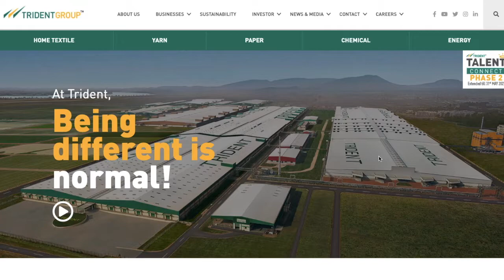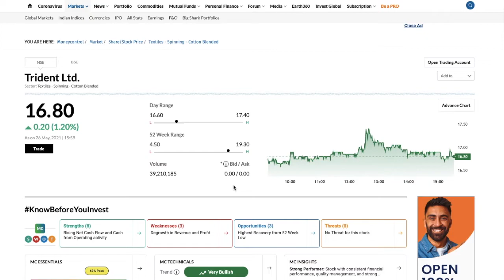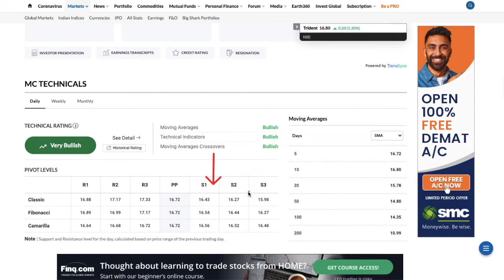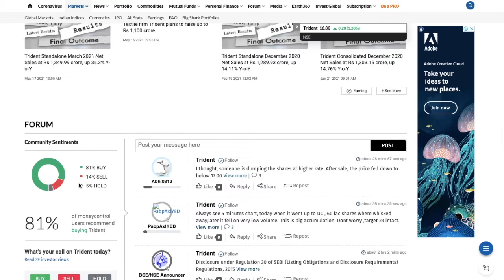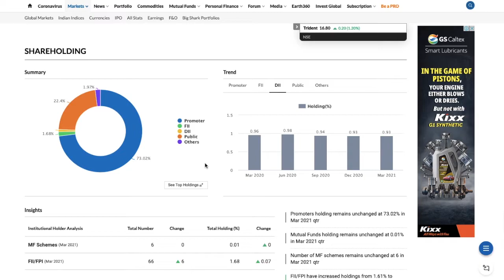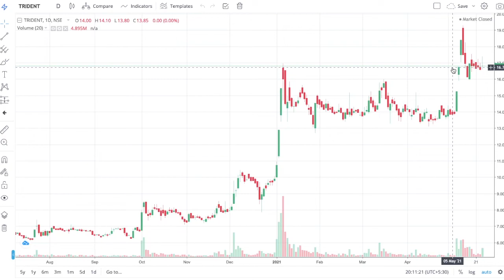Trident ltd Latest News | Trident ltd today news | earn money by stock market